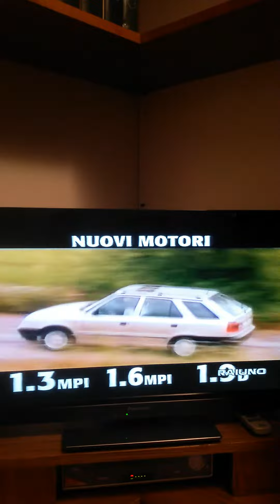Sequenza raiuno 31 dicembre 1996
Sequenza raiuno 31 dicembre 1996 durante il film zio paperone alla ricerca della lampada perduta